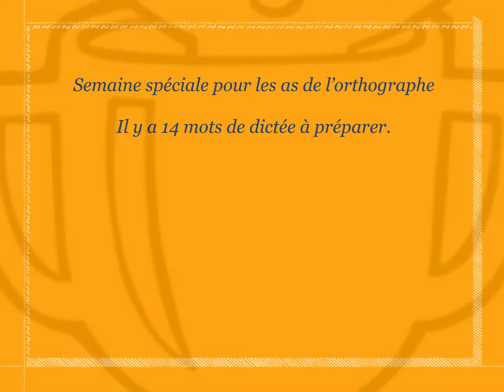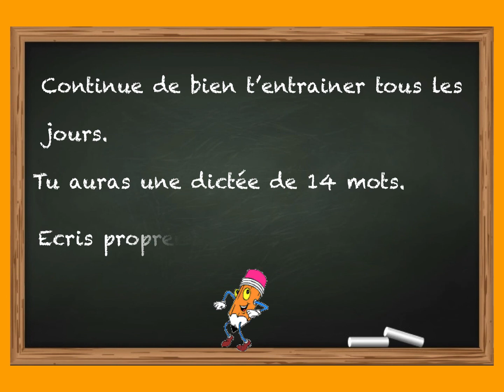VOB 9 révisions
Je révise et je m'entraine à écrire les mots des séries  7 à 9 du VOB